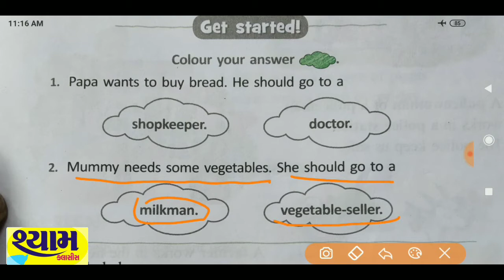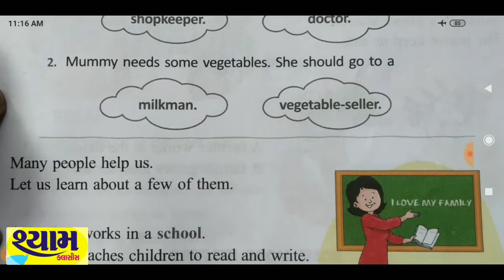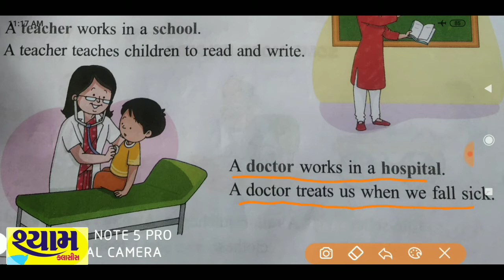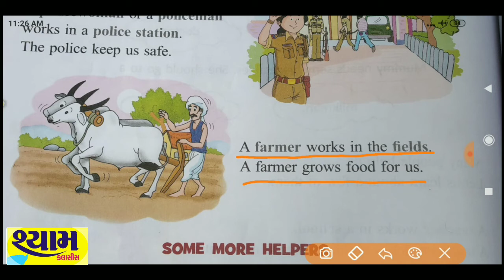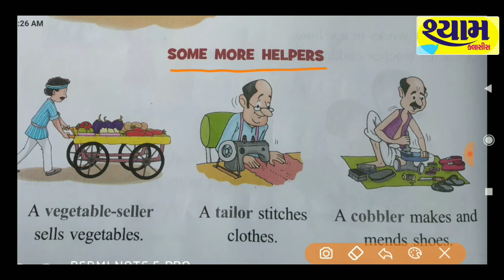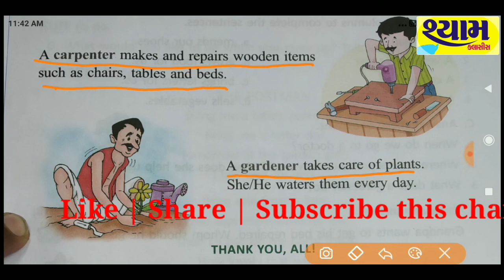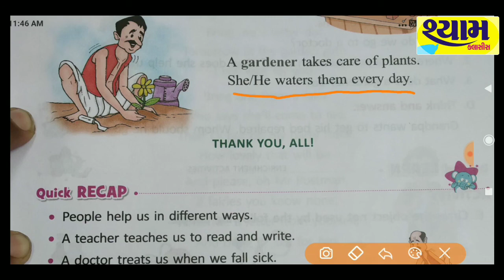Class 1 | EVS | Chapter 2 "People at Work (Semester 2.)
Class 1st.Subject-Evs.(Semester-2). chapter 2 People at Work .Pearls(Ratna Sagar).

Hello friends,

  We will learn the above chapter in this video.I hope you like this video.We have tried to make it easy for you.still you must take advise of your teacher  if you have any doubt for the above topic.This is only a reference video.

 you can give your suggestions in comment box

   Regards,
Shyam Classes.